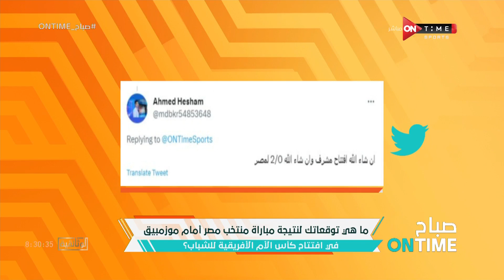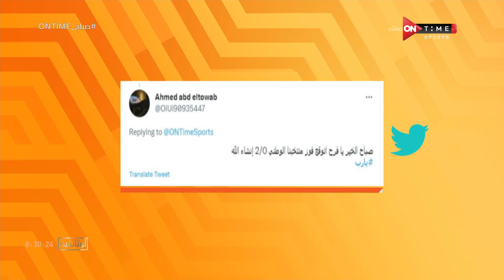صباح ONTime - اللقاء الخاص مع المحلل الرياضي - محمد عادل